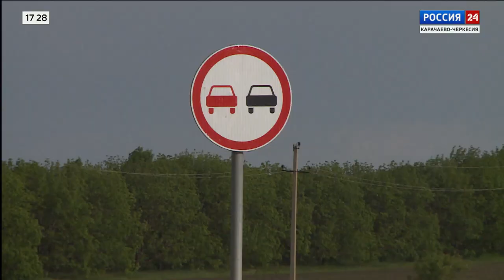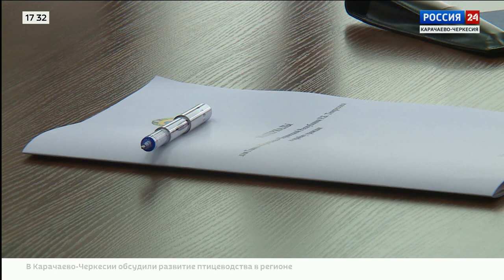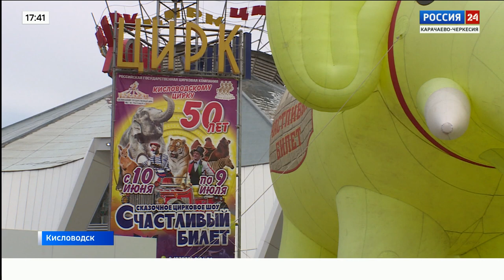"Вести Россия 24" Эфир от 15.06.2023